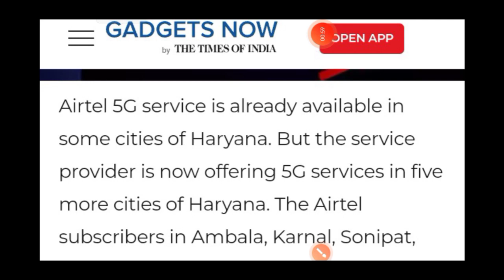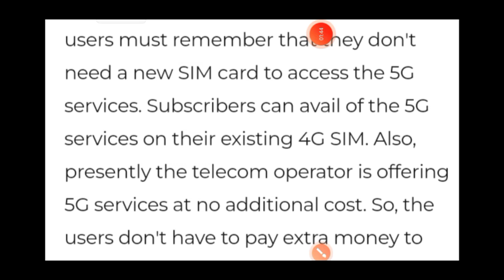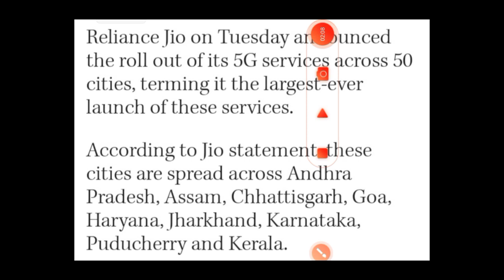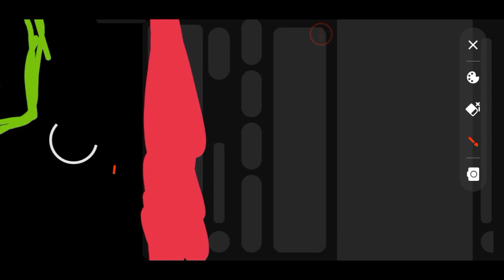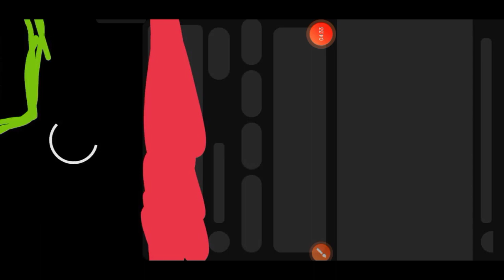5g latest news in haryana today|5g latest update in other states of india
Is video ke ander maine aapko 5g network ki update ke bare mein bataya hai.

Home:- Palh, Distt- Mahendegarh, Haryana.